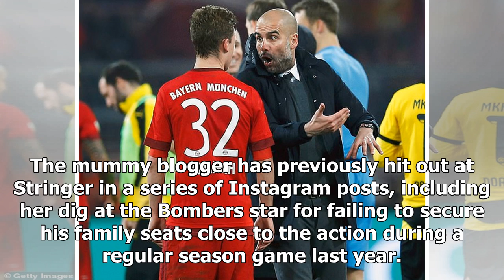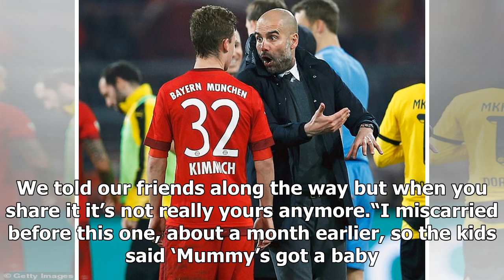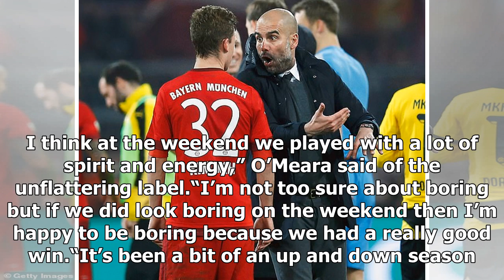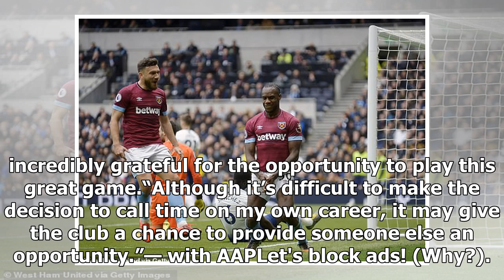Star footy mum’s emotional reveal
Popular wellness blogger Abby Gilmore has posted the first photo of her new son Mason, born on Monday. In an incredible 12 months for the former partner of Essendon star Jake Stringer, Gilmore on Monday revealed she and new partner Leighroy Wellington have welcomed a new son to their family, joining...